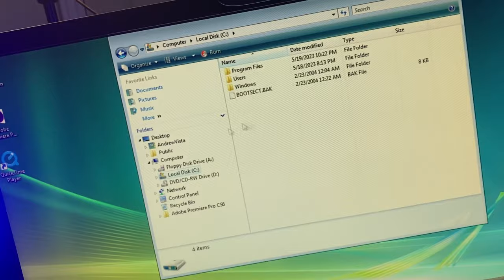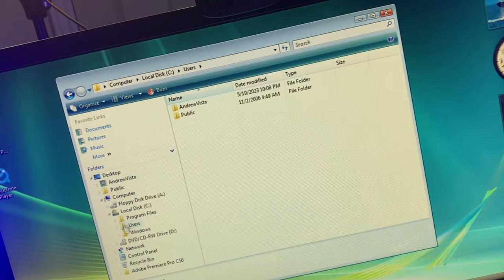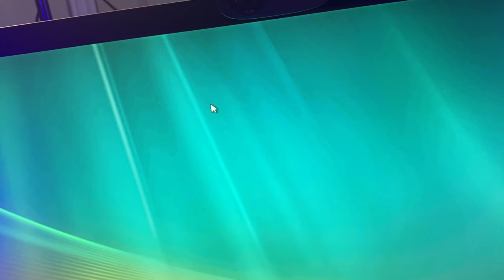HEARING the activity of a PC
os8e7ytisueh4ot7y